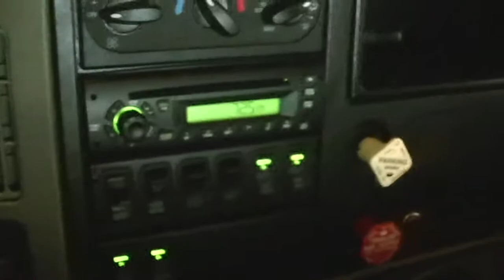St# 1246 Walk around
New Flashing running light option